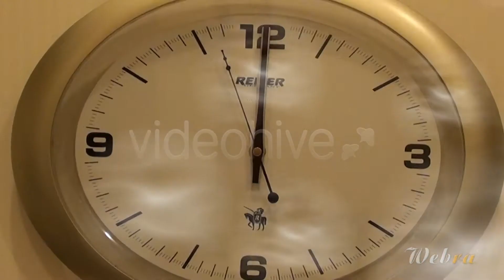Stage Light Stock Footage